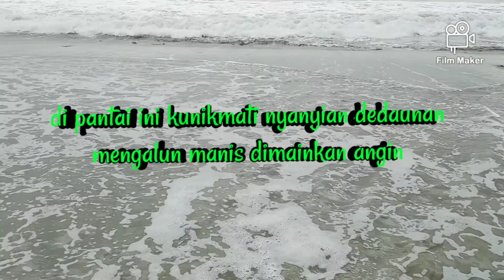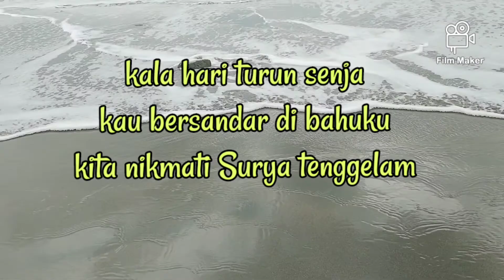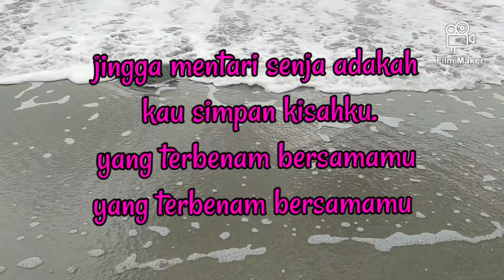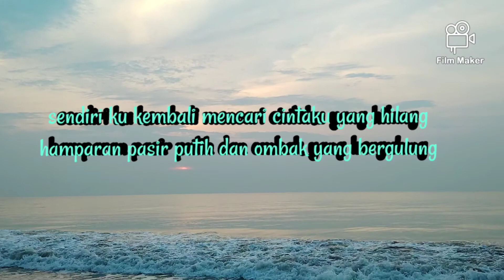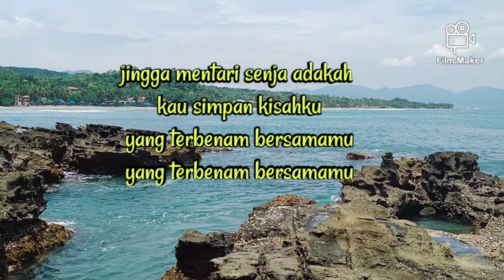SANG ALANG - SENDIRI - LAGU DAN LYRICS.LAGU KENANGAN TAHUN 90 AN.LAGU NOSTALGIA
sang Alang sendiri,lagu dan lyrics.
lagu kenangan nostalgia tahun 90 an.
lagu ini enak banget di dengerin pas malam malam.mau tidur.jadi inget seseorang.